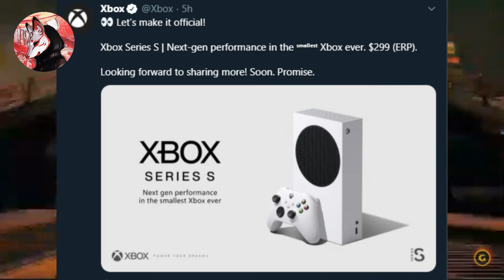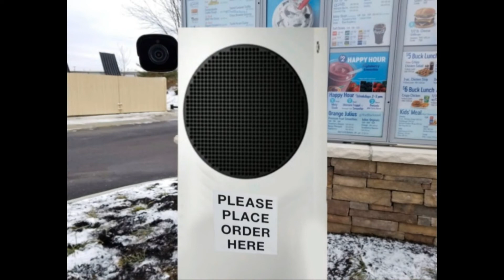[XBOX]XBOX SERIES S es una REALIDAD | Memes | Caracteristicas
AL FIN TENEMOS INFORMACIÓN OFICIAL DE XBOX SERIES S!!!

GAME ON!!